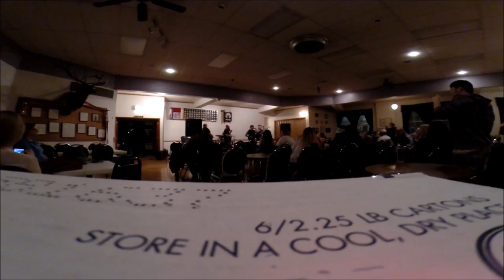Somebody I Used To Know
Open Mic Night - 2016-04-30 - Somebody I Used To Know by Mayday Parade. David Pilger - Guitar/Vocals, Mark Pilger - Guitar, Jesse Rood - Vocals, Dylan Putman - Bass, Brandon Christofferson - Drums